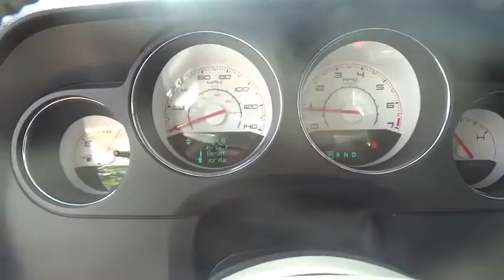2013 Dodge Challenger Denver, Lakewood, Golden, Highlands Ranch, Brighton, CO T633000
2013 Dodge Challenger
2013 Dodge Challenger SXT Plus - Stock#: T633000 - VIN#: 2C3CDYAG5DH633000

Lakewood Ford
11595 W 6th Ave

LOW MILES - 46,372! SXT Plus trim, Black Clear Coat exterior. Heated Leather Seats, 26G SXT PLUS CUSTOMER PREFERRED ORDER SELECTION PKG, Keyless Start, 26G SXT PLUS CUSTOMER PREFERRED ORDER... SUPER SPORT GROUP, 5-SPEED AUTOMATIC TRANSMISSION, 3.6L V6 VVT ENGINE. AND MORE!KEY FEATURES INCLUDEKeyless Start.OPTION PACKAGES26G SXT PLUS CUSTOMER PREFERRED ORDER SELECTION PKG 3.6L V6 VVT engine, 5-speed auto trans, 276-watt amplifier, (6) Boston Acoustics speakers, auto headlamps, fog lamps, visors w/illum mirrors, heated front seats, leather-trimmed bucket seats, SiriusXM satellite radio w/(1) year service, remote USB port, auto-dimming rearview mirror w/microphone, Uconnect hands-free communication w/Bluetooth streaming audio, ParkSense rear park assist system, SUPER SPORT GROUP 20 x 8.0 aluminum chrome clad wheels, 245/45R20 all-season performance BSW tires, 3.07 rear axle ratio, 4-wheel anti-lock performance disc brakes, performance steering, performance suspension, rear body-color spoiler, steering wheel mounted shift control w/sport mode, 5-SPEED AUTOMATIC TRANSMISSION (STD), 3.6L V6 VVT ENGINE (STD). Remote Trunk Release, Keyless Entry, Steering Wheel Controls, Electronic Stability Control, Brake Assist.EXPERTS ARE SAYINGCarAndDriver.com explains Mopar muscle-car looks, torque-rich V-8 options, refined feel, supple ride..VISIT US TODAYLarry H. Miller Ford Lakewood has been serving the greater Denver metro area since 1962 and is one of Denver's leading new car and truck dealers. With over 50 years of experience in the Denver used car and truck market, Larry H. Miller Ford Lakewood is a name you can trust.Please confirm the accuracy of the included equipment by calling us prior to purchase.
3.07 AXLE RATIO,20  X 8.0  ALUMINUM CHROME CLAD WHEELS,5-SPEED AUTOMATIC TRANSMISSION  (STD),P245/45R20 ALL-SEASON PERFORMANCE BSW TIRES,BLACK,26G SXT PLUS CUSTOMER PREFERRED ORDER SELECTION PKG  -inc: 3.6L V6 VVT engine  5-speed auto trans  276-watt amplifier  (6) Boston Acoustics speakers  auto headlamps  fog lamps  visors w/illum mirrors  heated front seats  leather-trimmed bucket seats  SiriusXM satellite radio w/(1) year service  remote USB port  auto-dimming rearview mirror w/microphone  Uconnect hands-free communication w/Bluetooth streaming audio  ParkSense rear park assist system,SUPER SPORT GROUP  -inc: 20 x 8.0 aluminum chrome clad wheels  245/45R20 all-season performance BSW tires  3.07 rear axle ratio  4-wheel anti-lock performance disc brakes  performance steering  performance suspension  rear body-color spoiler  steering wheel mounted shift control w/sport mode,3.6L V6 VVT ENGINE  (STD),DARK SLATE GRAY INTERIOR  LEATHER-TRIMMED BUCKET SEATS,COMPACT SPARE TIRE  (STD),6-way pwr driver seat,Leather-wrapped steering wheel,Leather-wrapped shift knob,Bluetooth streaming audio